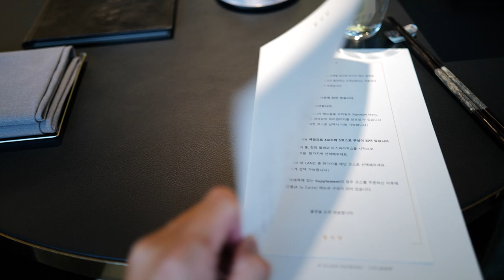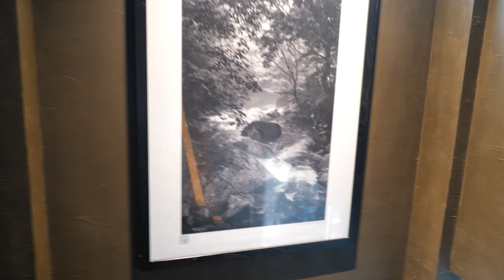[10분 다이닝] 정식당 Jungsik ★★ | 런치 코스 review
정식당, Jungsik
2020 michelin guide seoul ★★

chef / proprietor 임정식
executive chef 장정수

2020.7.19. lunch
CHOICE MENU 5 COURSE 98,000 KRW
APPETIZER 청담 물회 Mulhoe + 10,000 KRW
+ A LA CARTE 명란 김밥 Myungran Gimbap 20,000 KRW
RICE 성게 비빔밥 Sea Urchin + 10,000 KRW
SEA 랍스터 Lobster + 15,000 KRW

서울특별시 강남구 선릉로158길 11
11, Seolleung-ro 158-gil, Gangnam-gu, Seoul, Republic of Korea

안녕하세요?
염도의 기준을 1-10으로 봤을 때 개인적으로 7이상부터 짜다고 느끼는데요, 그렇다고 제가 염도에 저항이 없는 편은 아닙니다. 이 날의 정식당은 밸런스가 무너진 채 짜기만 했어요. 8-9 정도의 염도라고 생각하는 ‘비채나’나 ‘레스쁘아 뒤 이부’도 항상 무리없이 맛있게 먹고 오는 KZ 입니다.